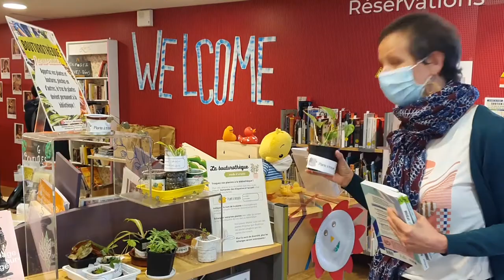La bouturothèque de Louise Michel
Claire nous présente notre nouveau projet de bouturothèque, pour troquer vos boutures et apprendre à les utiliser ! :)